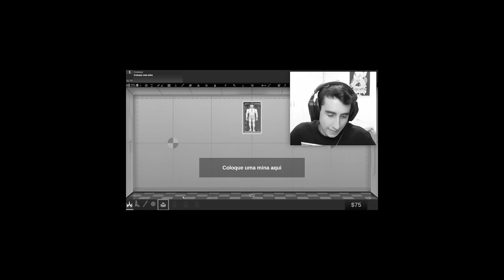O QUARTO FELIZ 🙂 | #1